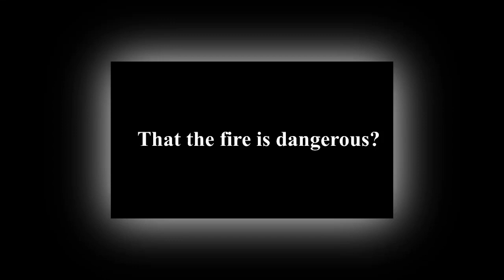•Play with fire-Meme-Gacha club + art-oc story?•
Voy a morir si vuelvo a hacer algo así

Apps:
•ibis paint
•Documents
•alight motion
•google

El fondo de la intro está sacado de google
Los demás están echos completamente por mi

Tiempo:
2 semanas enteras

Original:
Hay muchas opciones no sabría desir cuál es el original
Canción/song: